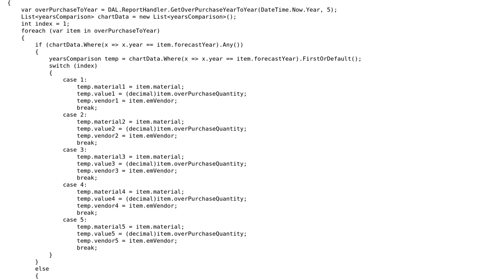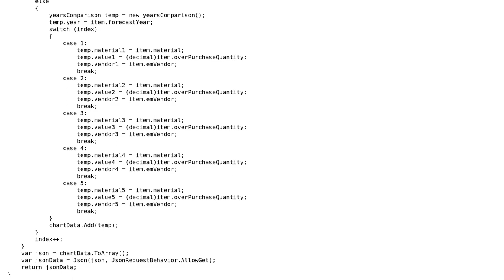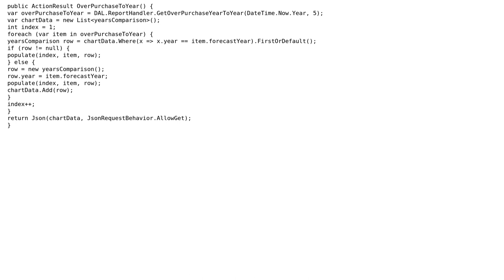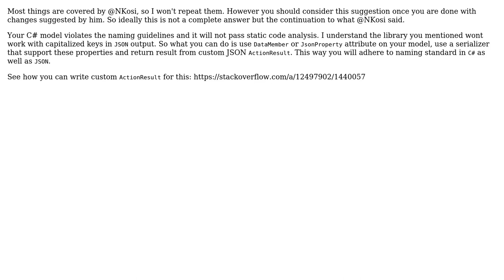Code Review: Return json to browser via MVC controller for morris chart (2 Solutions!!)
Code Review: Return json to browser via MVC controller for morris chart

With thanks & praise to God, and with thanks to the many people who have made this project possible! | Content (except music & images) licensed under CC BY-SA | Music | Images & others | With thanks to user Pop user Nkosi user Nikhil Vartak and the Stack Exchange Network Trademarks are property of their respective owners. You are responsible for your own actions.